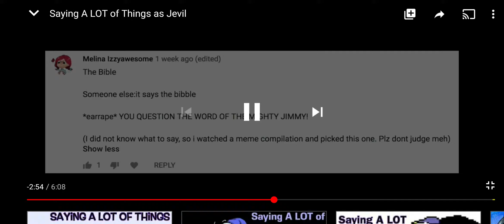You QUESTION THE WORD OF THE MIGHTY JIMMY!?!?!?!??!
Jevel edition